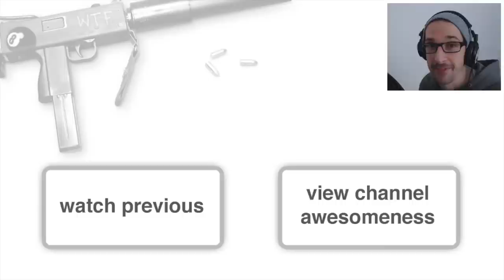Reaction To An Old Video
I'm not normally one to jump on the bandwagon but this seemed like a lot of fun. Enjoy!

Got a suggestion or a question? Hit me up in the comments field below :)